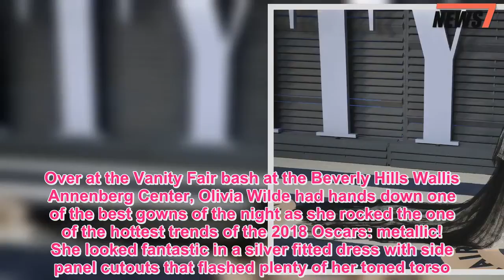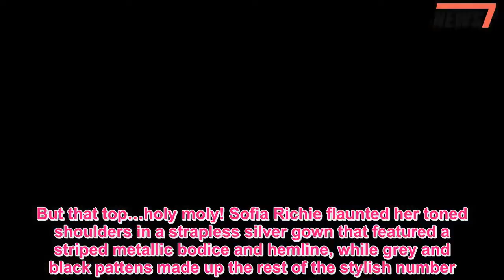Oscar After-Parties Best Dressed: Olivia Wilde, Sofia Richie & More Rock The Hottest Looks - 247 New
The Academy Awards after-parties let stars kick back and take a breath now that the trophies have finally been handed out.It’s also a chance for celebs to show off their most glam looks, and we’ve got the best dressed ladies of the night.Over at the Vanity Fair bash at the Beverly Hills Wallis Annenberg Center, Olivia Wilde had hands down one of the best gowns of the night as she rocked the one of the hottest trends of the 2018 Oscars: metallic! She looked fantastic in a silver fitted dress with side panel cutouts that flashed plenty of her toned torso.Other VF party stunners included Gabrielle Union in a peach strapless column gown with silver glittery embellishments around her bust.She wore her hair back in a tight bun to let her dress have all of the attention.Isla Fisher wore a bright red asymmetrical gown with one short sleeve and peek at her cleavage.Olivia Munn looked breathtaking in a burgundy long-sleeved dress with a dark floral embellishments and a plunging neckline.She kept her look fresh and fun with her long brunette locks flowing past her shoulders.Jenna Dewan-Tatum later arrived in a sleeveless burgundy strapless dress that fit her dancer’s body like a glove! She displayed plenty of leg with a big left thigh slit that had silvery accents at the top.Newlywed Emily Ratajkowski went for the same color but in a different style.Em’s gown featured a tight bodice that gave her famous cleavage plenty of push-up with long capelet sleeves.Like Jenna, she wore her dark tresses down.The Elton John AIDS Foundation Oscars viewing party is a favorite for many stars who can’t make it to the actual event and oh boy did the ladies bring out some incredible looks.Heidi Klum showed her never-ending sex appeal in a light green sequined halter dress with a racy underboob cutout.The Project Runway host always knows what looks amazing on her killer body.Lea Michele wore the most daring dress of the night when it came to baring her bust in a black tank gown that was ALL cleavage and just a few thin straps covering up her private parts.The former Glee alum also flashed plenty of leg with a left thigh-high slit in black while gold metallic fabric made up the rest of her skirt.But that top…holy moly! Sofia Richie flaunted her toned shoulders in a strapless silver gown that featured a striped metallic bodice and hemline, while grey and black pattens made up the rest of the stylish number.So chic!  Check out our gallery and tell us who you think should be crowned best dressed at the Oscar after parties!.